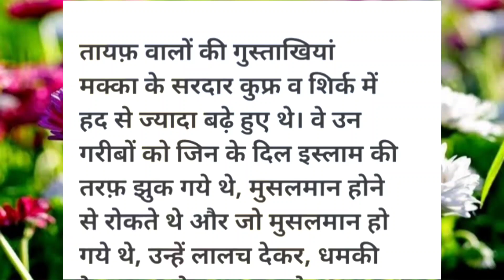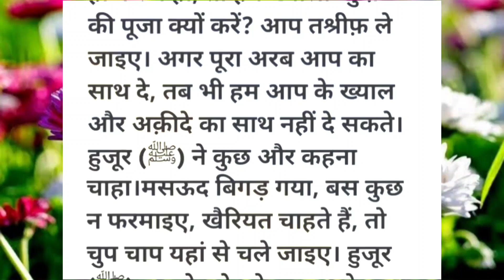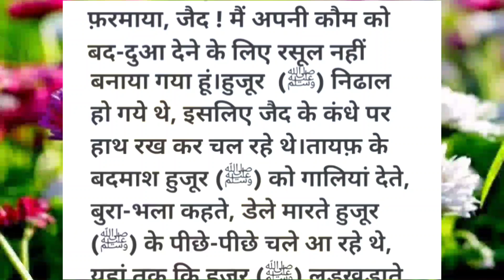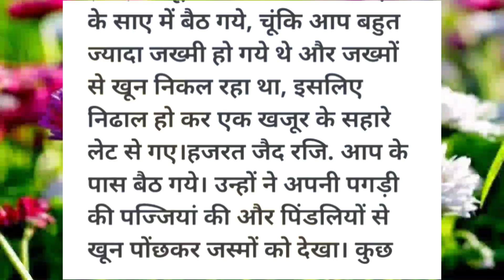सीरतुन नबी (ﷺ) भाग-33 | Seerat un Nabi (ﷺ) Series | Islamic Hindi story | Islamic history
Note: copy right Disclaimer Under Section 107 of the copyright act 1976, allowance is made for "fair use"for purposes such as criticism, comments,news reporting, teaching, scholarship and research.Fair use is a use permitted by copyright statute that might otherwise be infringing.non-profit, educational or personal use tips the balance in favour of fair use.